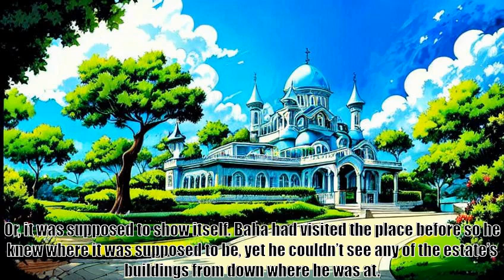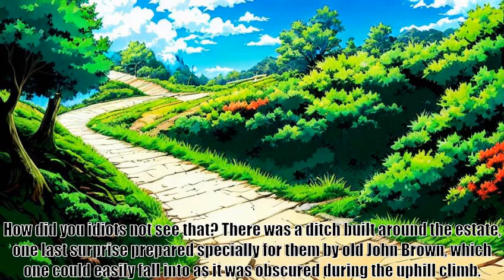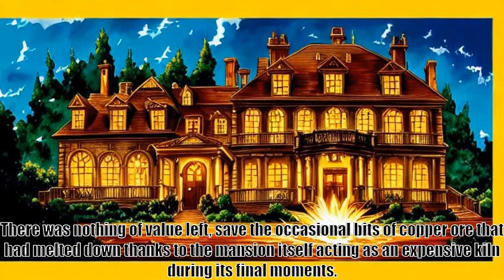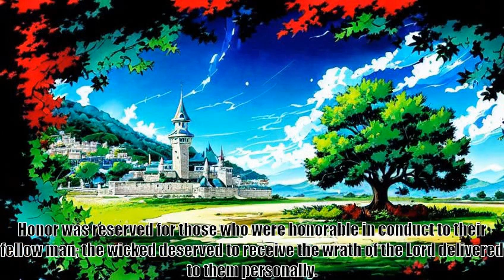His Soul is Marching On to Another World; or, the John Brown Isekai, Chapter XXXIII